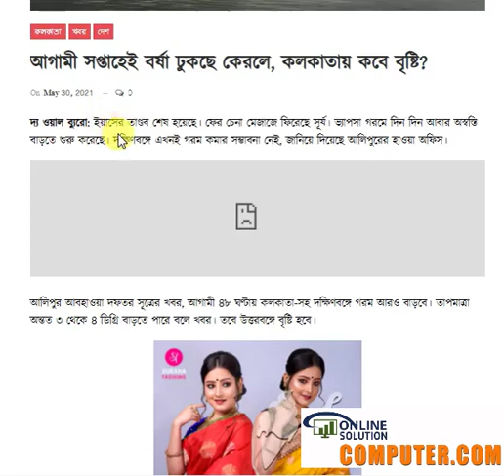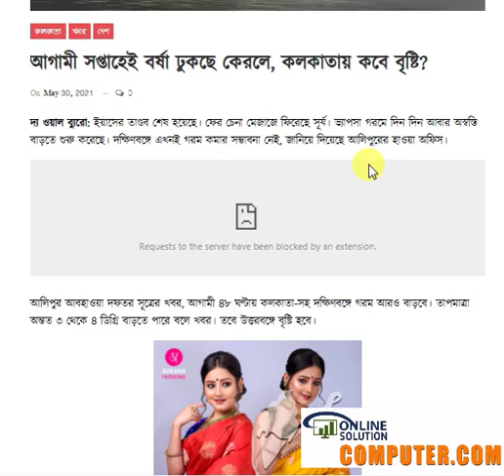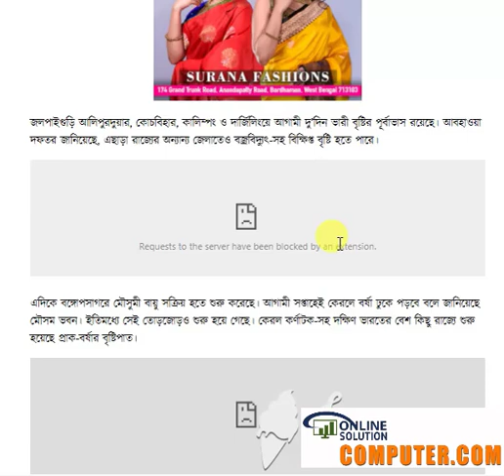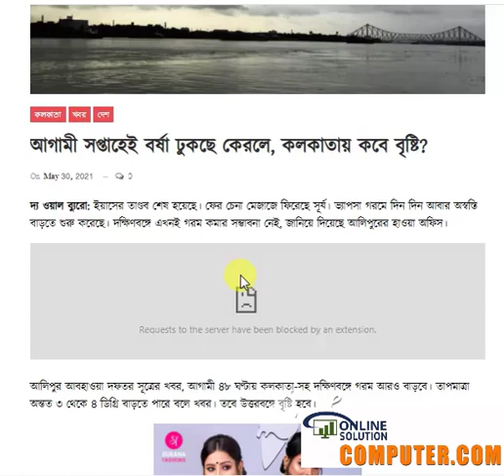ভারী বৃষ্টিপাতের পূর্বাভাস ,west bengal weather update today ,monsoon in west bengal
weather forecast today in west bengal
monsoon in west bengal
west bengal weather report today
rainy season in west bengal
village rain